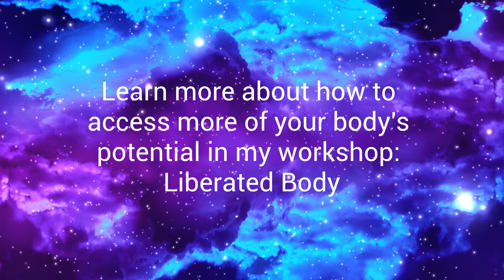Liberated Body Workshop: What is Accessing the Body?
What's the difference between stretching, mobilizing, and accessing? Access is what we're after in the Liberated Body workshop. Because you can only stretch, move, and stregnthen what you already have access to...